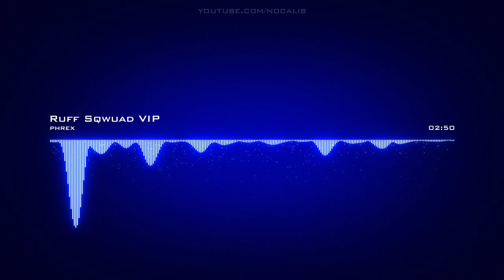phrex | Ruff Sqwuad VIP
Artist: phrex | Track: Ruff Sqwuad VIP